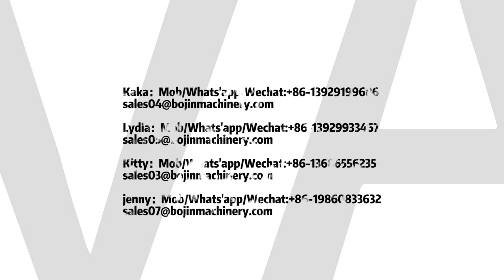high quality storage shelf roll forming machine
I am Kaka from Foshan Bojin Machinery Equipment Co.,ltd

Our factory specializes in producing machinery for more than 20 years

Best regards
Kaka